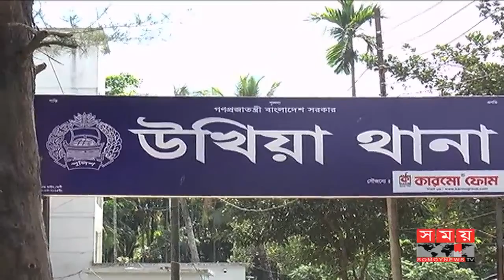রোহিঙ্গা ক্যাম্প থেকে কাগজপত্রবিহীন ১১ বিদেশি নাগরিক আটক